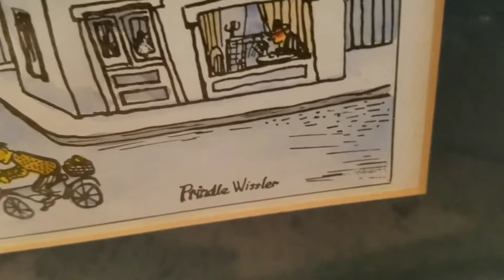Original Prindle Wissler Vintage Pen and Ink Drawing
VintageVisions Ebay Collection